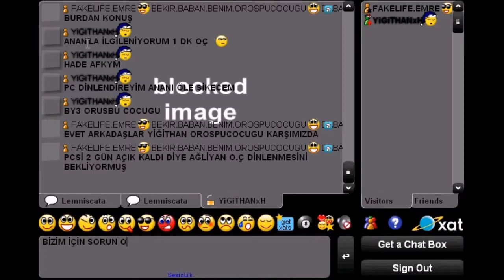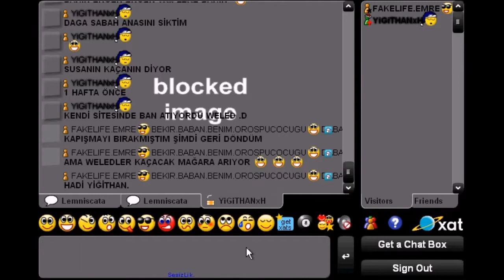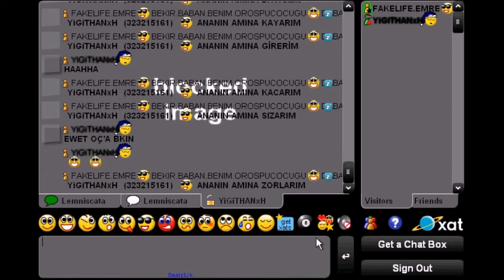XAT YİĞİTHAN ANASINI İLK GÜNÜMDE İLK BANA YALATTI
XAT KAPIŞMA